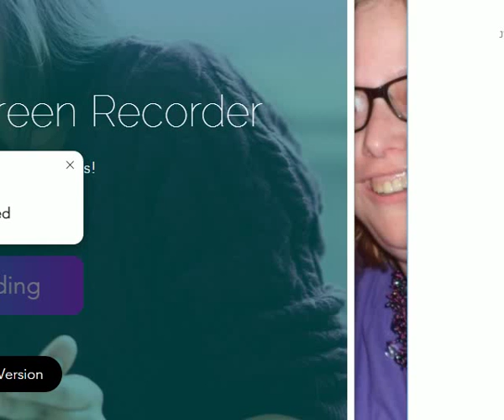Lachen met Niels en Jorin